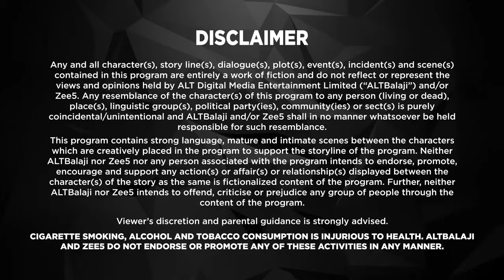Coldd Lassi Aur Chicken Masala Full Episode | Rajeev Khandelwal, Divyanka Tripathi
Coldd Lassi Aur Chicken Masala (No way to clean this up)
Nitya Sharma is a talented chef but often struggles with temper issues. When the restaurant she works for finds itself in dire financial situation. Hoping to turn around its fortunes the owner brings in Vikram Singh, a world-class chef. Unable to face Vikram, she decides to quit.

12 Months Subscription Pack